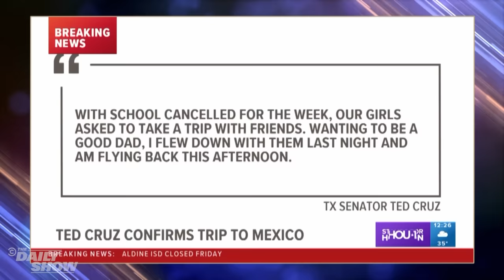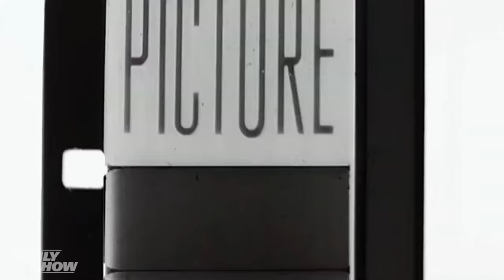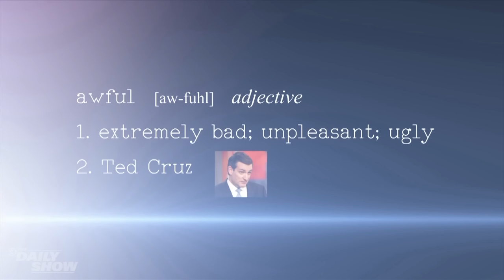26 Minutes to Fuel Your Ted Cruz Fury | The Daily Show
Watch Ted Cruz's moronic rise from machiavellian teenager, to nightmare college roommate, to soup obsessive, to the senator we know and don't love today.